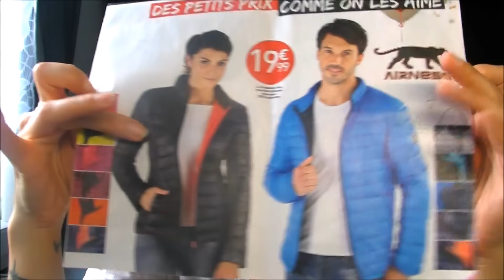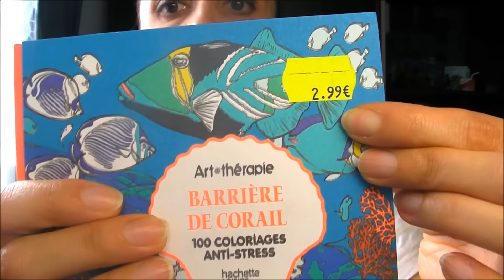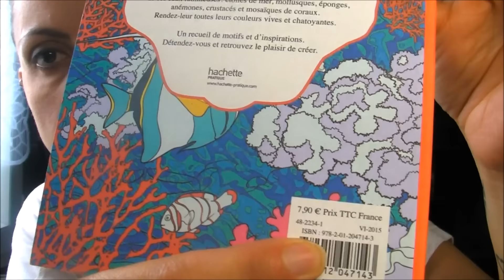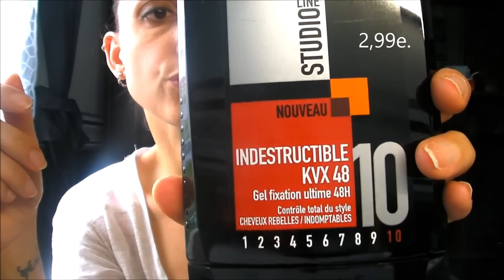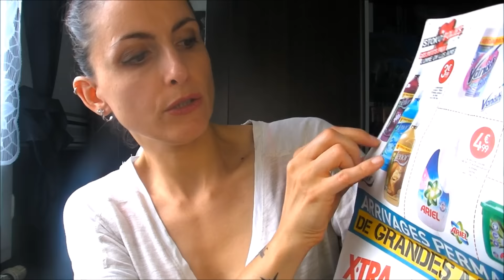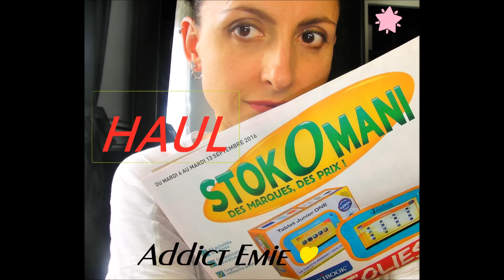👩 👗 HAUL STOCKOMANI ...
😁 Bonjour  tous , on se trouve aujourd'hui pour un mini haul Stockomani ,j'y ai fait quelques affaires ,je vous en parle ...

✨✳ A bientôt